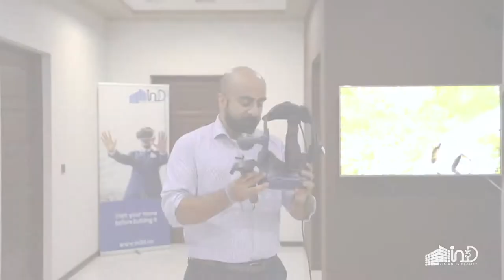Discover Virtual Reality For Real-Estate (Urdu)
In3D is the sole leader in providing fully immersive virtual reality Services in Pakistan. Our portfolio is writing the history of VR in Pakistan.

This is a short intro of how VR works or how the consumers can Visit/Experience their home before building it.

"Visit Your Home Before Building It".

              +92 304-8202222